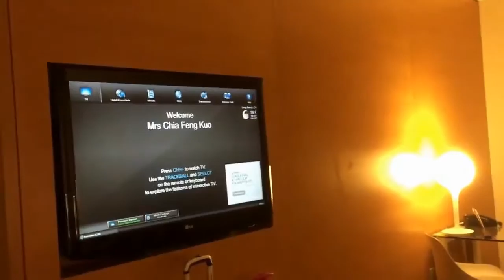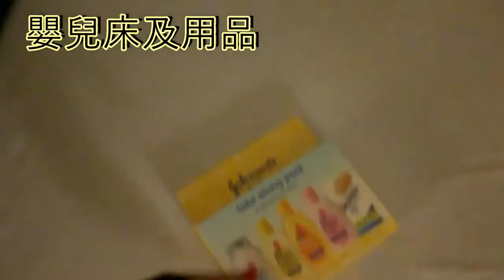美國南加長灘凱悅飯店介紹-升等套房 Long Beach Hyatt Regency